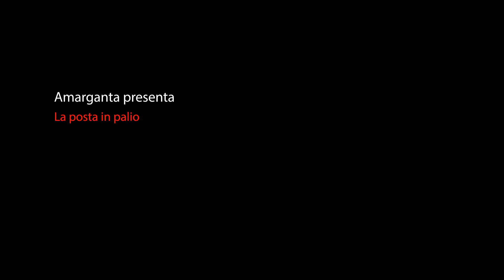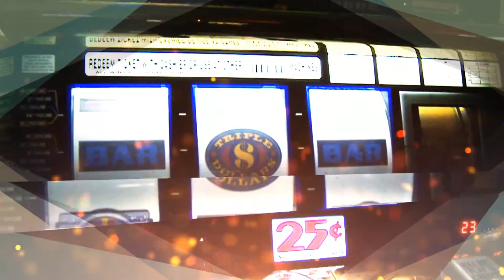La posta in palio - Stefano Casarino, Mauro Selis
Tra le varie forme di dipendenza, quella da gioco d'azzardo ha ormai assunto un peso specifico e una pericolosità straordinarie, una vera e propria  “patologia sociale”. Si gioca ovunque e giocano soggetti di ogni età. La posta in palio analizza la problematica a 360 gradi in modo originale ed esaustivo. Il fenomeno viene esaminato attingendo al patrimonio letterario nazionale e internazionale, evidenziando opere e brani grazie ai quali grandi narratori di ogni tempo hanno tramandato personaggi, situazioni e spaccati di società.
Nella seconda parte, prima di un'accurata divagazione artistica e musicale sull'azzardopatia, si riportano cinque testimonianze di gambler che si sono messi in discussione effettuando percorsi terapeutici  presso il  Ser.T (Servizio Tossicodipendenze) dell'ASL di Finale Ligure. I ritratti, romanzati per motivi di privacy, sono intervallati dalla voce “fuoricampo” del terapeuta che pone l’accento, attraverso osservazioni cliniche e non solo, su quanto che sta avvenendo.